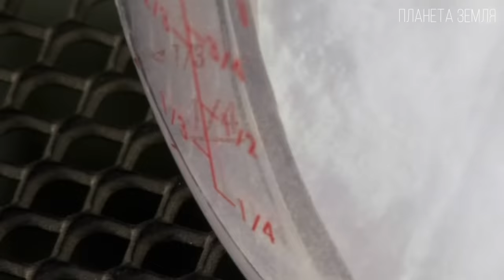Скунс: Полосатый "парфюмер" | Интересные факты про скунса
Сегодня мы поговорим о Скунсе. Что мы знаем о нем? Люди говорят вонючий как клоп или хорек. Кто сталкивался с росомахой или съел с малиной маленького клопа, говорили, что не в восторге от их запаха. Так вот скунс, скорее всего, переплюнул их всех.  Да, такой запашок может вызвать шок и у хорька и слезы, далеко не радости, и у росомахи, ведь запах такой силы, что на планете Земля зверек может поразить вас в самый обонятельный орган.   И раз он такой необычный нам обязательно нужно поговорить о нем поподробнее. Поехали...

00:00 Вступление
01:16 Классификация
02:28 Ареал
03:51 Внешний вид и габариты
05:43 Защита
10:45 Питание
13:21 Размножение
15:28 Одомашнивание
15:55 Экология